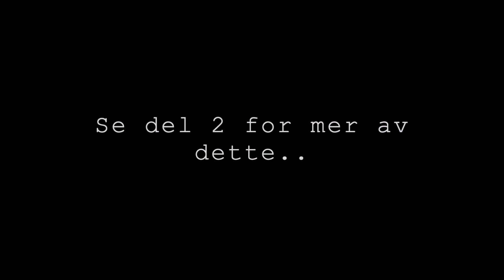Hyttevlog - Del 1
En liten vlog fra sommerferien 2021 på hytta mi, med meg og søsteren min på nye eventyr i Trøndelagen. Se DEL 2 for mer action og sommerkos!